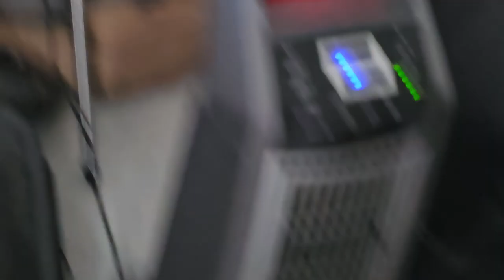EVERYONE LOVES JENNY!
everybody loves jenny

too tall josh

Jenny is our belgian Shephard (malinois) and we all live her very much